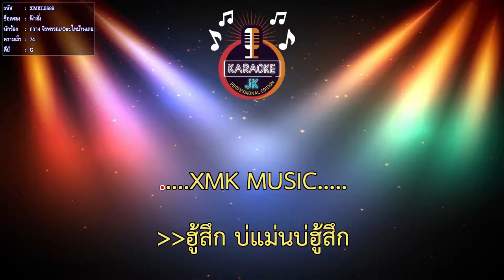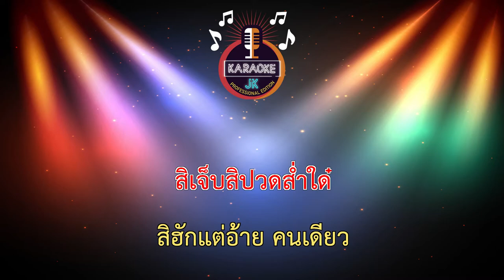ฟ้าสั่ง (74-G) - กวาง จิรพรรณ/Ost.ไทบ้านเดอะซีรีส์ 【 Cover By คาราโอเกะดนตรีสด 】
เพลง : ฟ้าสั่ง
ศิลปิน : กวาง จิรพรรณ
คำร้อง/ทำนอง : ภานุวัฒน์ วิเศษวงษา
เรียบเรียง : ธีระพงศ์ แก้วเนตร
โปรดิวเซอร์ : เฮียป่อง ไทบ้านเดอะซีรีส์
ห้องบันทึกเสียง : อาร์ม สตูดิโอ